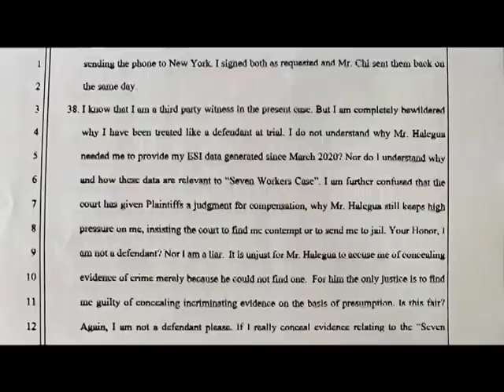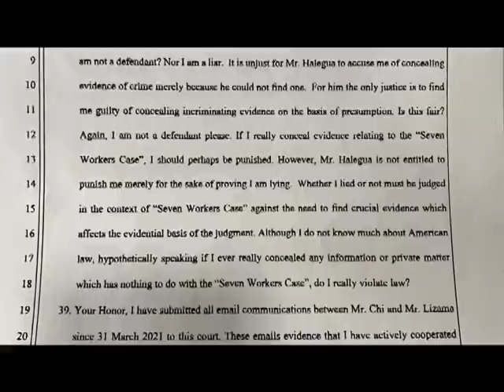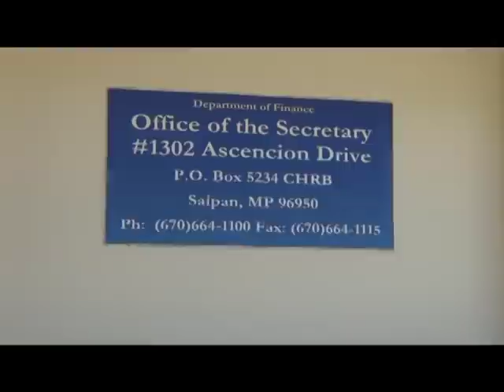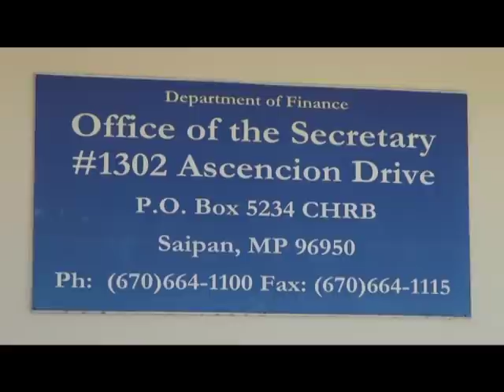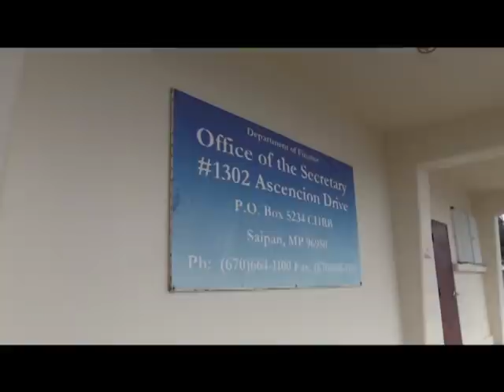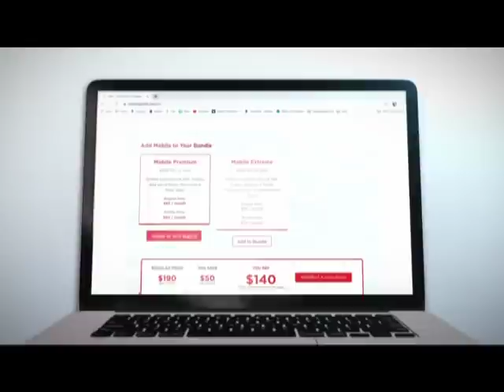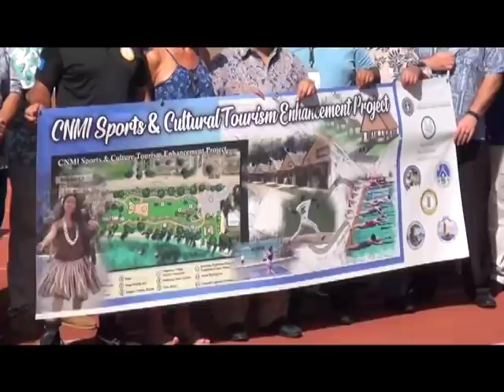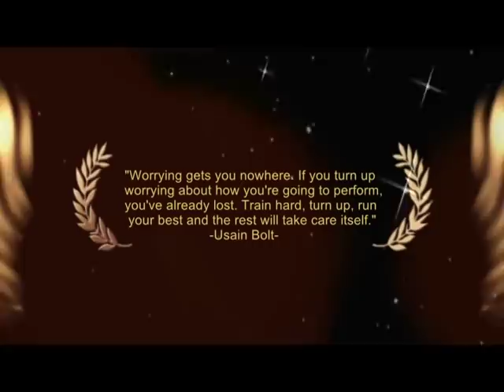KSPN2 News June 11, 2021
A NEW GOVERNMENT OFFICE FOCUSED ON INFORMATION TAKES SHAPE.
ALSO TONIGHT, MIDDLE ROAD IS GETTING SOME NEW COLORS, RED, YELLOW AND GREEN.  AND THERE IS HOPE IT WILL REDUCE ACCIDENTS.
AND THE FIRE DEPARTMENT IS GETTING MORE MONEY THAN THEY ASKED FOR.
IN SPORTS, A NEW OLEAI SPORTS COMPLEX WILL USHER IN A NEW ERA FOR LOCAL SPORTS.